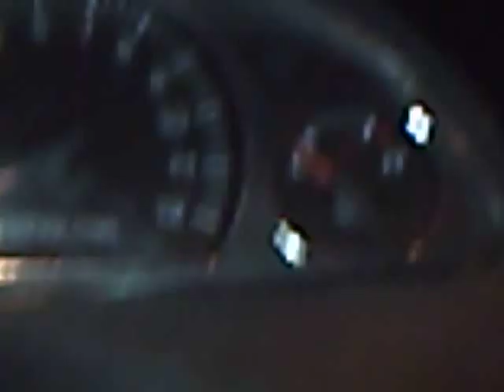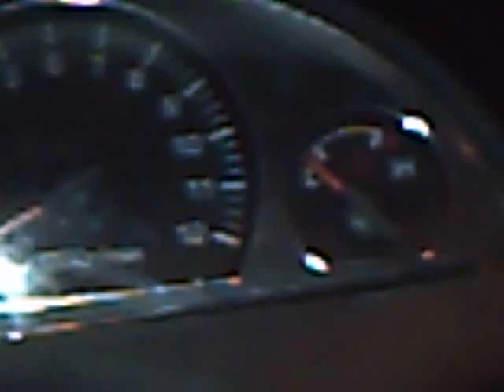260cc Scooter"new carb in"try to start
260cc scooter